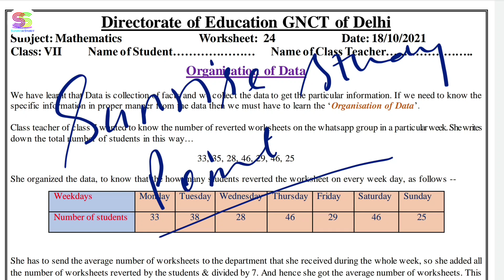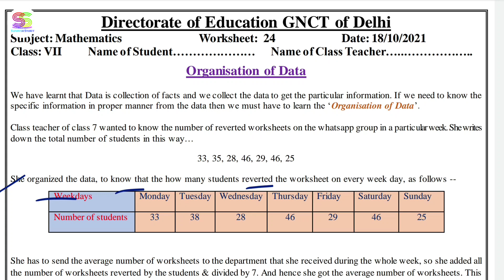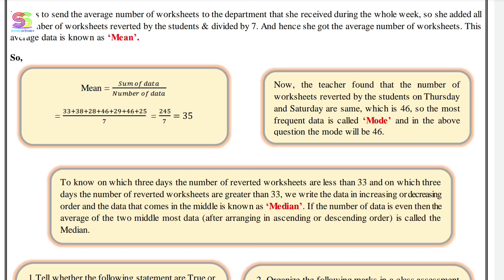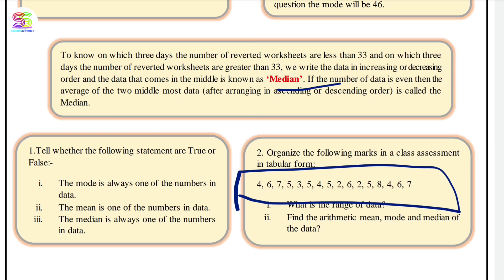Worksheet no. 24 Date 18-10-2021 Class 7 th Subject - MATHEMATICS ( ENGLISH MEDIUM)